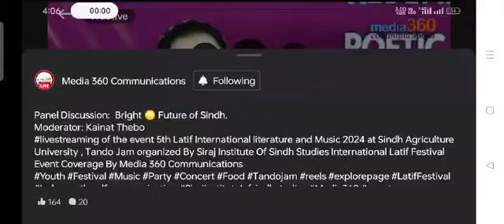5th Latif Literature and Music Festival* at Sindh Agriculture University, Tandojam.